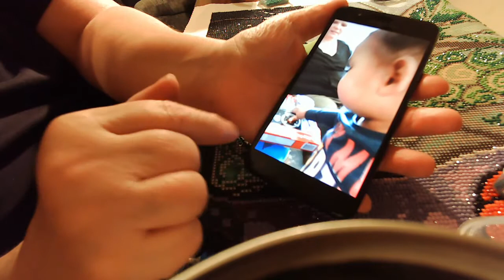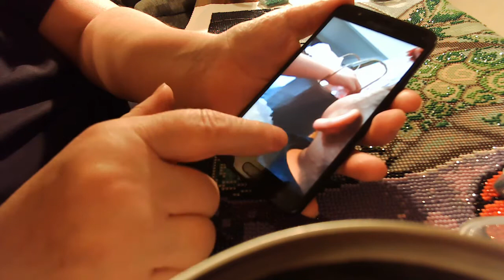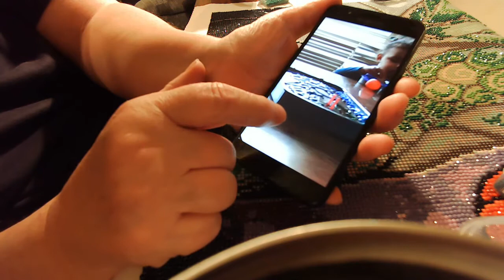DAY 2 OF 7 DAY CHALLENGE! CHIT CHAT TIME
Nana of 7 crafts challenged small creators to 7 days of promoting our channels. Here is day 2